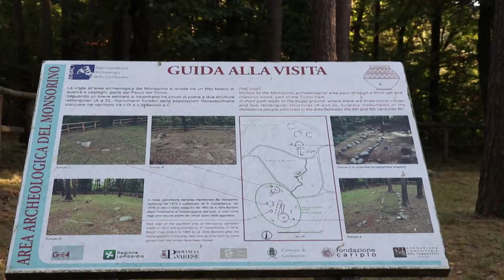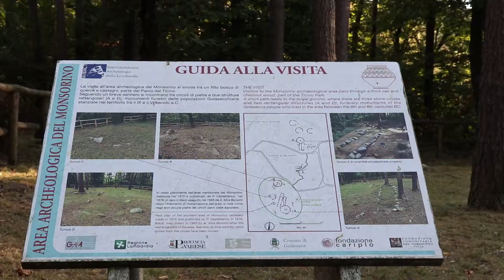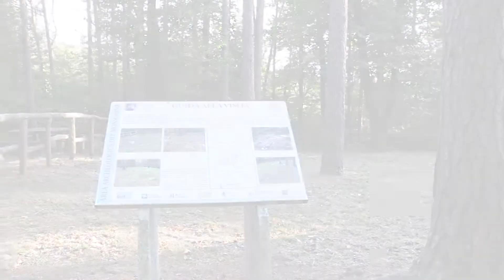Necropoli di Monsorino a Golasecca e civiltà di Golasecca